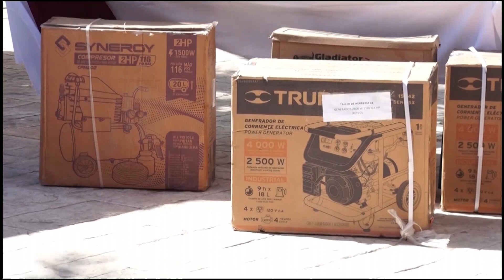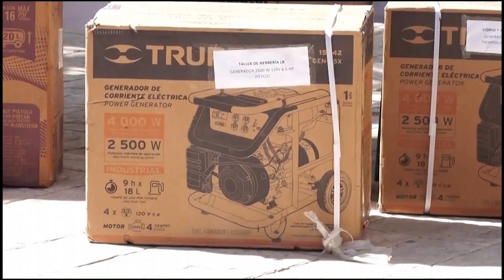Vladimir Torres en entrevista para Sudcalifornia Hoy edición nocturna, 03 de febrero 2023.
El titular del Servicio Nacional de Empleo en BCS, platicó sobre la próxima Feria de Inclusión y los módulos itinerantes que se colocarán en todo el estado.